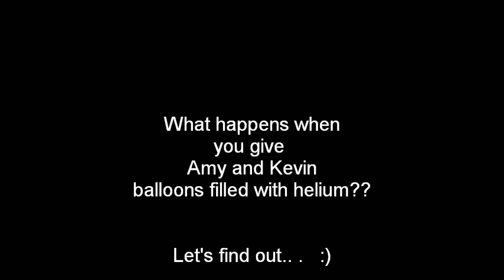bo bon bon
my friend kevin and I went to dollar tree to pick up decorations for a party we are having. then we bought balloons and back at my house sucked the helium out of them. it was quite grand. :)